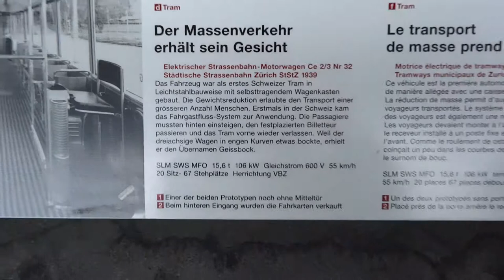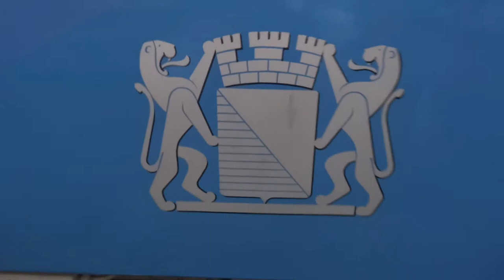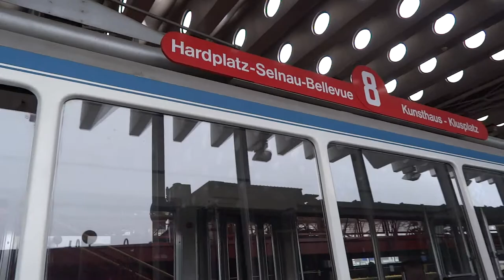First swiss standard streetcar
Lucerne Transport Museum